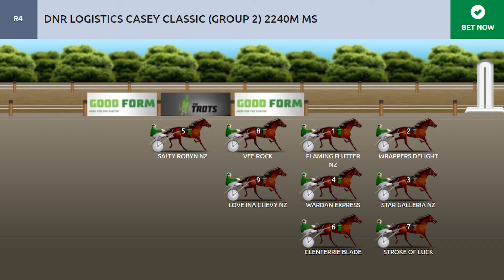TAB Summer of Glory Night 2 Speedmap R4